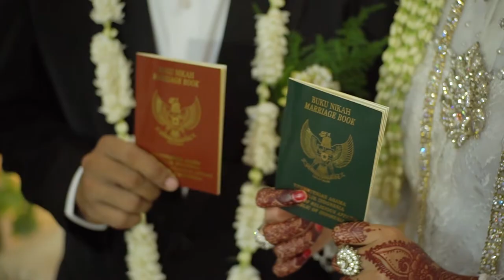Cinematic Wedding PUTRI & RIFQI